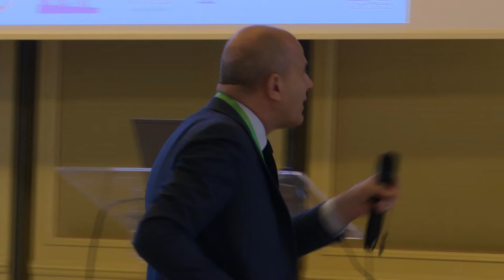Domani, il mercato guerra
Giuliano Noci, prorettore Politecnico di Milano